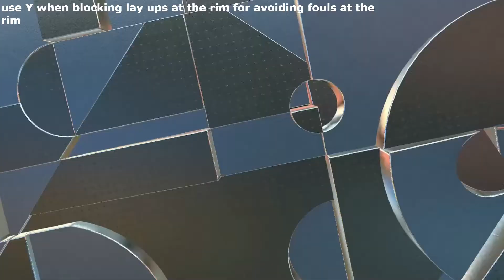NBA 2K22 Next Gen On Ball Defensive Tutorial PT 1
This will be the 1st of a 3 part tutorial on how to improve on defense